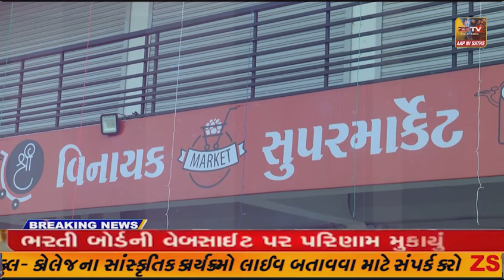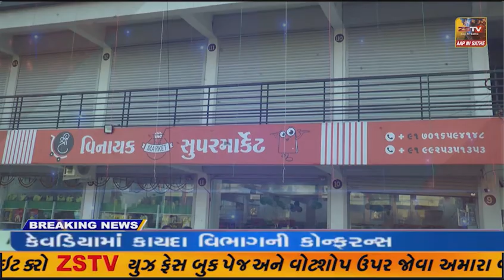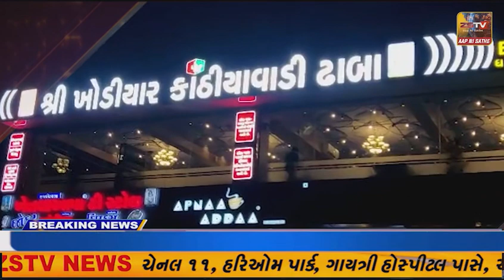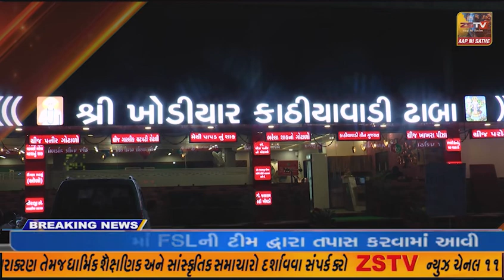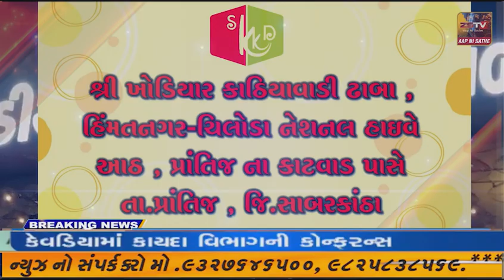પ્રાંતિજ ના સોનાસણ સ્વામિનારાયણ મંદિર ખાતે અન્નકુટ ભરાયો//ZSTVNEWS//